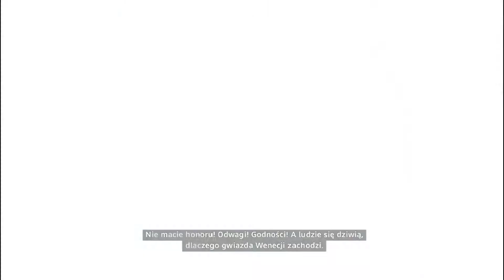ASSASSIN'S CREED II #22 - BARTOLOMEO I JEGO ARMIA !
Ratujemy jegomościa imieniem Bartolomeo oraz pomagamy wyzwolić Jego ludzi ! Dzieje się !!!

Łapkuj w górę, jeśli się podobało, to mnie motwuje :)
Komentuj co myślisz !
Dobrej zabawy życzę ! :)